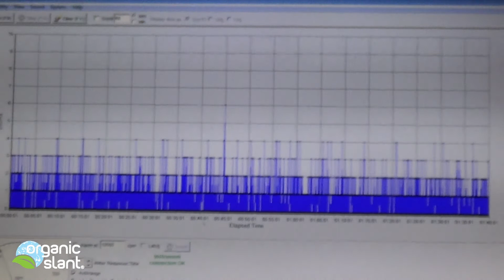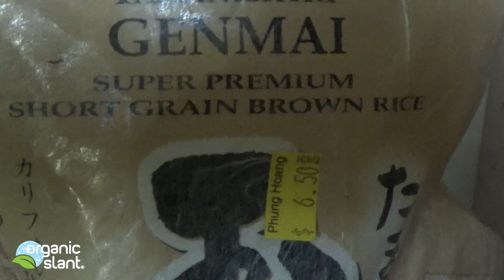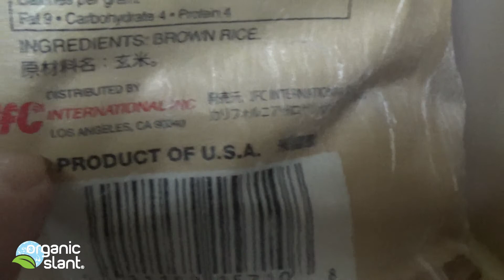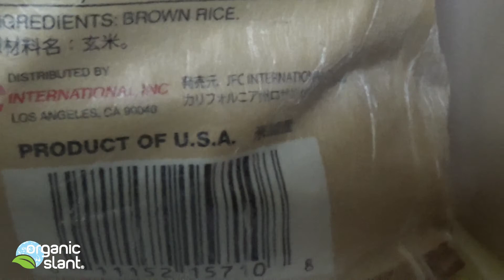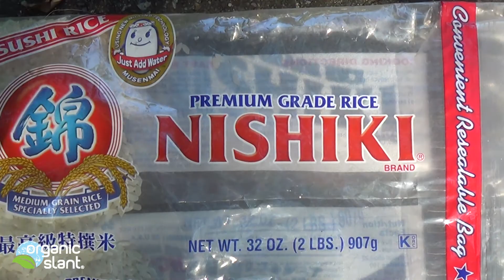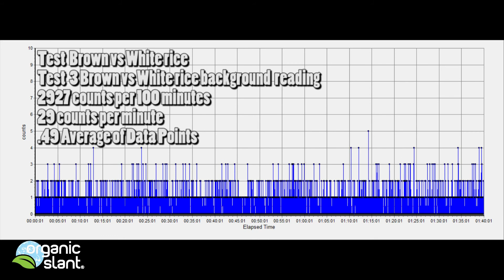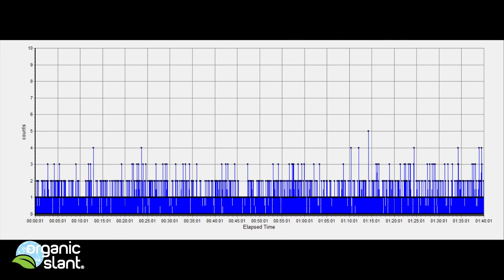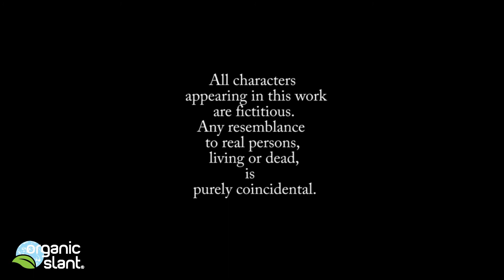Radiation monitor brown rice vs white rice 8-24-2013 | Organic Slant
Much has been said about the nutritiousness of brown rice, but when it comes to radiation, it is the bran layer beneath the husk that absorbs and accumulates cesium from soil.

That means white, polished rice, which has no bran layer, is a safer option — though it does contain fewer vitamins, minerals and fiber than brown rice.